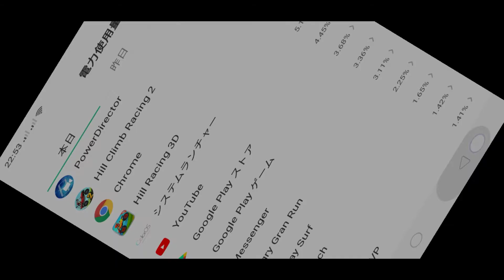2019年8月22日